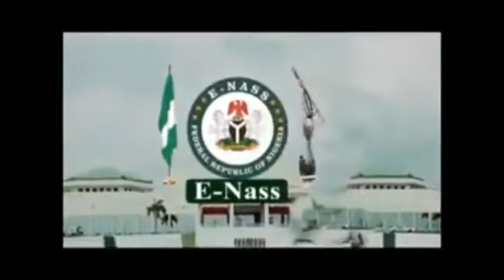I swear my salary last less than10 days: Hon Gudaje Kazaure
Hon Gudaje Kazauri Speaks about how spend his monthly allowances